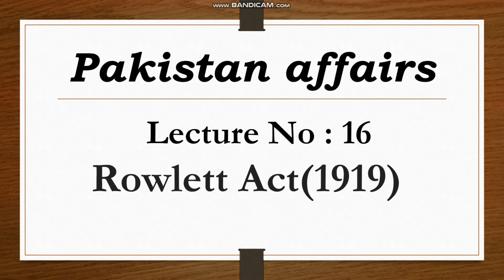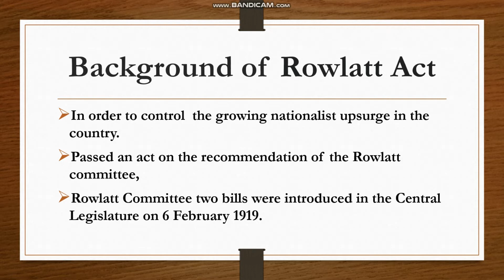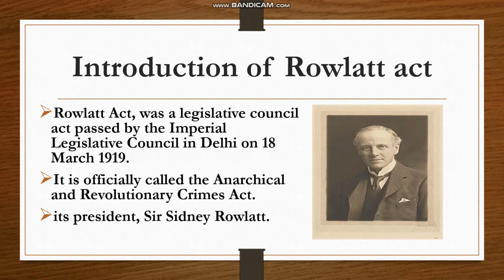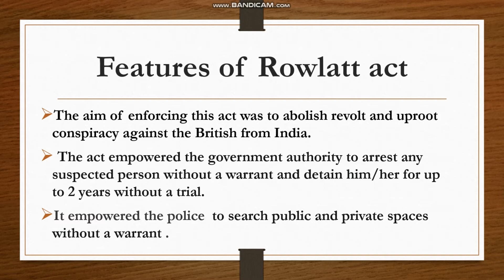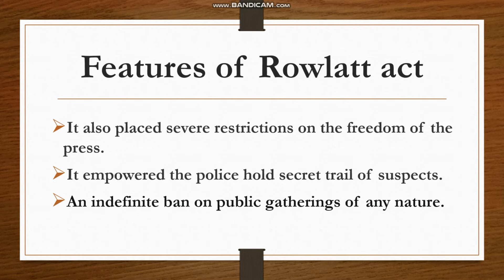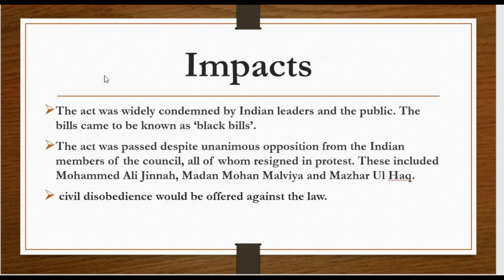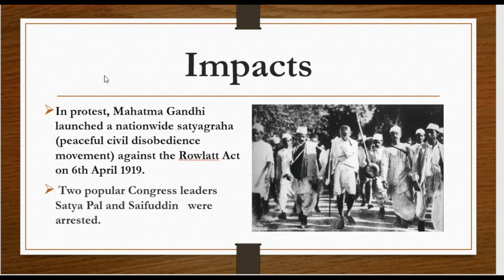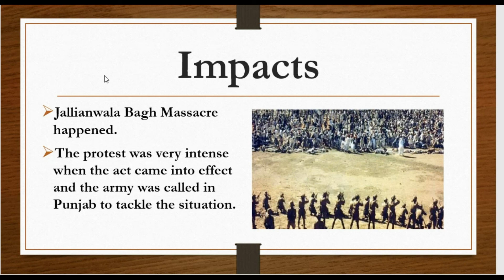Pakistan Affairs : Rowlatt Act(1919) lecture 16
This video aims to provide you all with a solid platform to start your preparation for Pakistan Affairs.